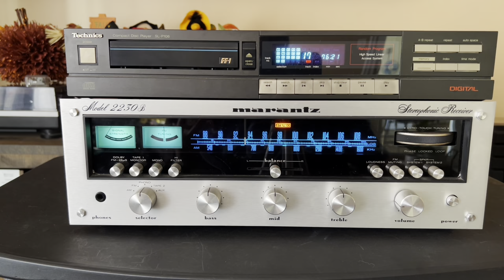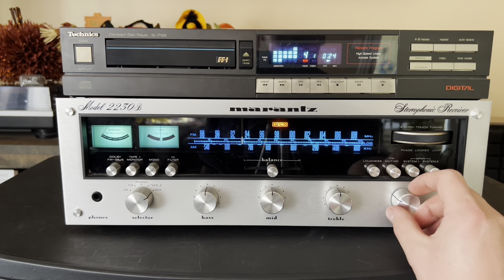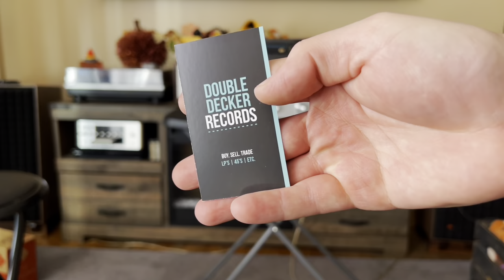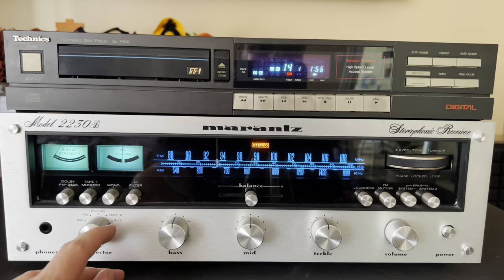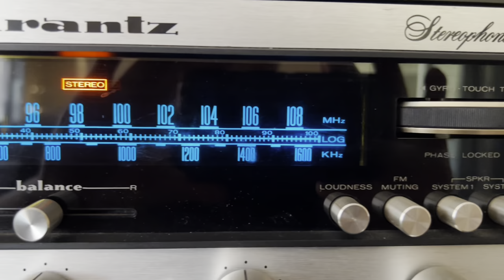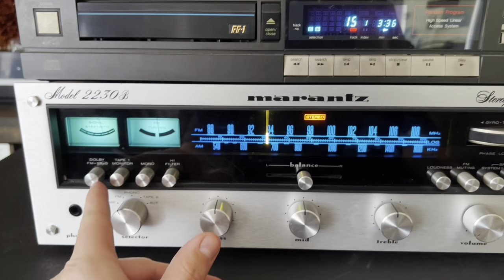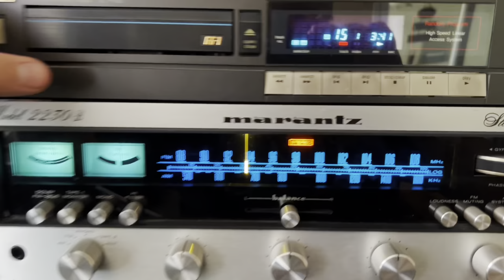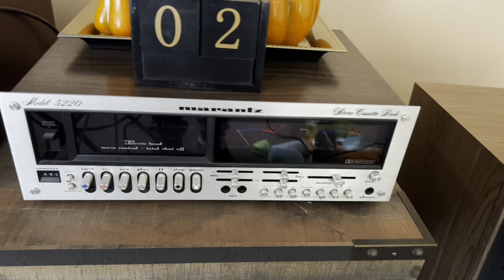Marantz 2230B Stereo Receiver! Demo & Review